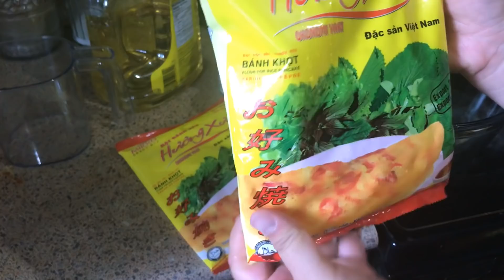Vlogs138|| ăn bánh xèo cách làm bánh xèo vừa giòn vừa ngon how to make Vietnamese crepes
Vlogs136|| ăn nguyên mâm dâu tây chấm chocolate rẻ như cho 2kg chỉ 180k ,eating strawberry